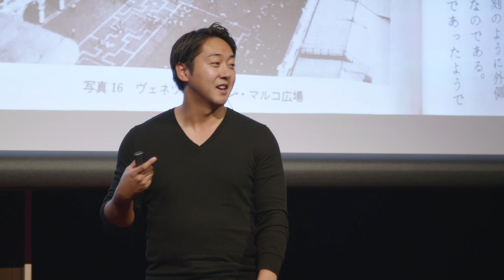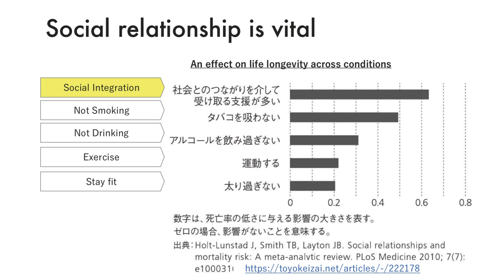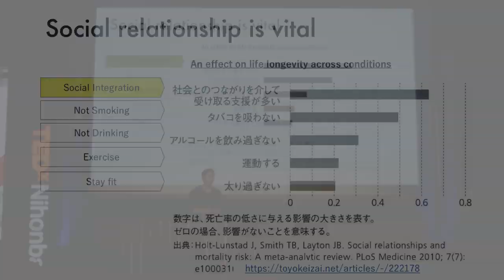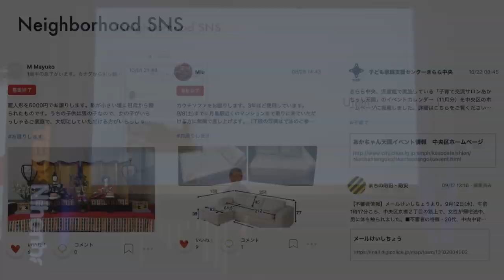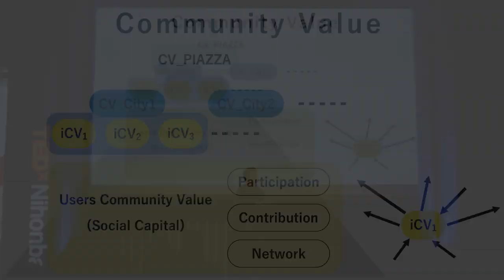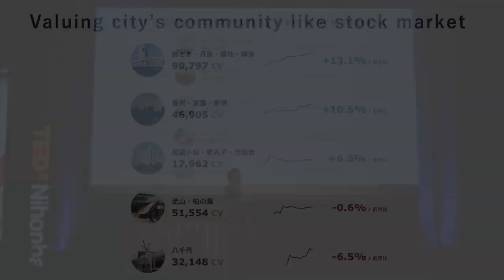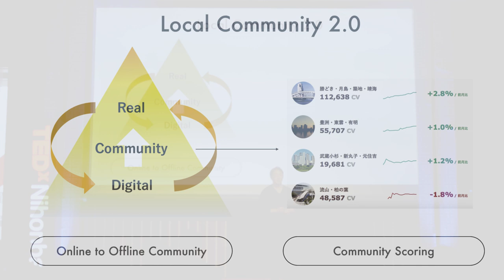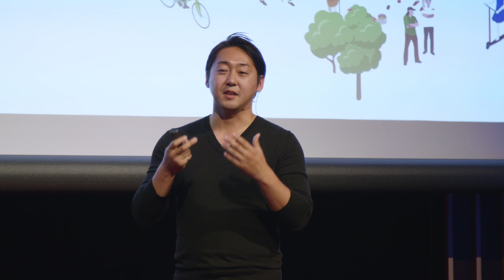地域の人びとが交わる「PIAZZA（ひろば）」を求めて | 晃平 矢野 | TEDxNihonbashi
複数国を移り住む幼少時代〜学生時代を過ごした矢野さん。
周りに溶け込めずに苦労している時、たまたま若き日の矢野さんが手にした1冊の本、芦原義信著「街並みの美学」。
この本との出会い以降、コミュニティの価値を認識した矢野さんは、学校の専攻や就職などを通して「コミュニティ」というものに関わっていくことになる。

社会人になり、結婚し、子供を持ち、コミュニティの価値の大きさを実際の人生を通じて更に痛感した矢野さんは、突き動かされるように現代におけるPIAZZA（ひろば）を模索していく。
 PIAZZA株式会社 代表取締役 CEO 矢野 晃平氏

千葉県生まれ。幼少期をオランダで過ごし、中学生で渡米。カナダMcGill大学土木工学部設計科を卒業。専門は構造力学並びに都市設計。
帰国後、日興シティグループ証券（現：SMBC日興証券）投資銀行本部に入社。その後、株式会社ネクソンの経営企画部へ。オンライン・コミュニティを軸としたゲーム事業に携わり、2015年5月PIAZZA株式会社を設立。This talk was given at a TEDx event using the TED conference format but independently organized by a local community.